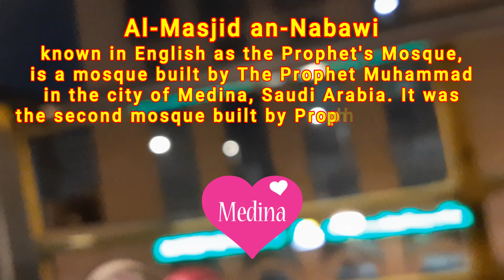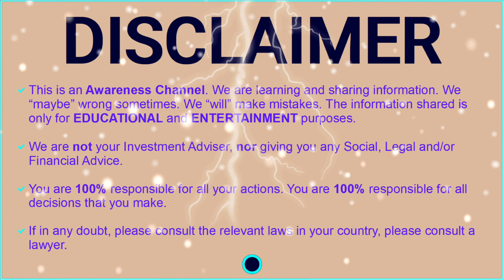Masjid Nabawi in Night | Prophet Mosque Madinah | Prayer Masjid An Nabawi | Jannatul Baqi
رسول اللہ صلی اللہ علیہ وسلم نے فرمایا: میری مسجد (مسجد نبوی) میں نماز مسجد حرام کے علاوہ کسی دوسری مسجد میں ایک ہزار (1000) نمازوں سے افضل ہے۔ اور مسجد حرام میں ایک نماز ایک لاکھ (100,000) نمازوں سے افضل ہے۔ - Masjid Nabawi in Night | Prophet Mosque Madinah | Prayer Masjid An Nabawi | Jannatul Baqi - The Prophet sallallaahu `alayhi wa sallam said: ”The prayer in my masjid (Masjid An-Nabawi) is better than one thousand (1000) prayers in any other masjid with the exception of Masjid Al-Haraam, and a prayer in Masjid Al-Haraam is better than one hundred thousand (100,000) prayers.” @Mushabbar

Umrah Adventure Trip Series 026
Masjid An-Nabawi
Al-Masjid an-Nabawi المسجد النبوي
Riyadh-ul-jannah
Rawdah Riyad ul-Jannah
The Grave of the Prophet Muhammad
Tomb of Muhammad (p.b.u.h.)
Roza Rasool of Masjid al Nabawi

Jannatul Baqi | Al Baqi Graveyard
The First Graveyard of Muslims Next To Masjid An Nabawi
Al-Baqi'

In this video, I have also shown you Jannatul Baqi, Al Baqi Graveyard. It is The First Graveyard of Muslims Next To Masjid An Nabawi. In jannat ul baqi there are graves of Syeda Aisha, Syeda Fatimah, Hazrat Hasaan bin Ali, Al Abbas, Usman bin Affan, Ibrahim son of Prophet Muhammad, Haima Sadiyah, All Umm al Mominian.

Al-Masjid an-Nabawi (المسجد النبوي, 'The Prophetic Mosque') - Prophet's Mosque, is a mosque built by The Prophet Muhammad in the city of Medina in the Al Madinah Province of Saudi Arabia. It was the second mosque built by Muhammad in Medina, after Quba Mosque, and is the second largest mosque and the second holiest site in Islam, both titles ranking after the Masjid al-Haram in Mecca. The mosque is located at the heart of Medina and is a major pilgrimage site that falls under the purview of the Custodian of the Two Holy Mosques.

Visit Makkah
Visit Madinah
Visit Saudi Arabia
Visit Medina

Syed Ali Mushabbar Sadiq @SyedAliMushabbarSadiq

Masjid Nabawi in Night | Prophet Mosque Madinah